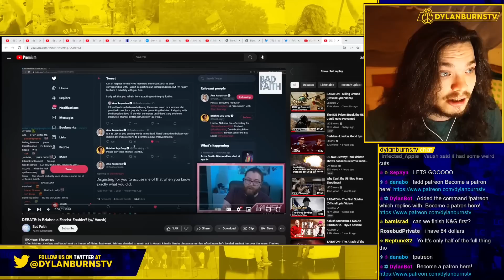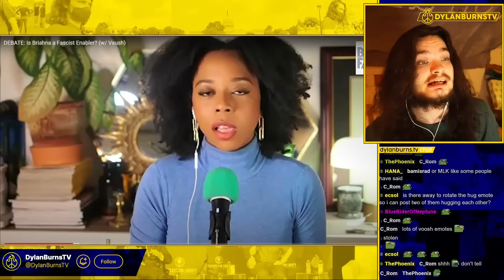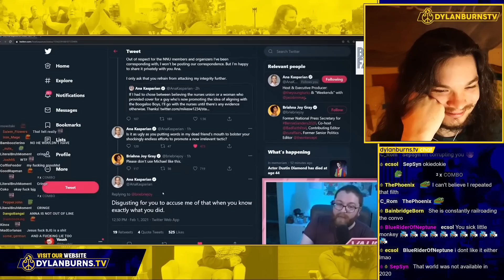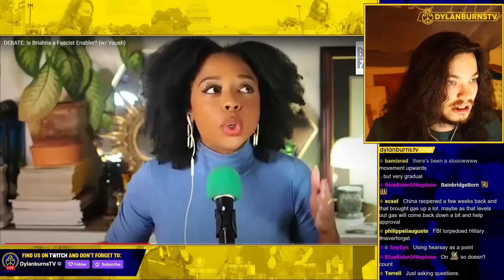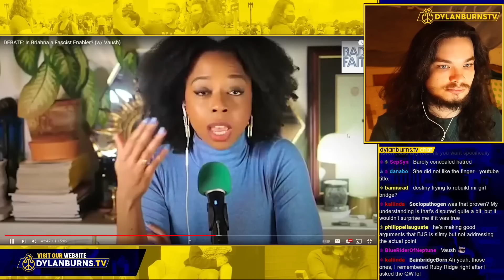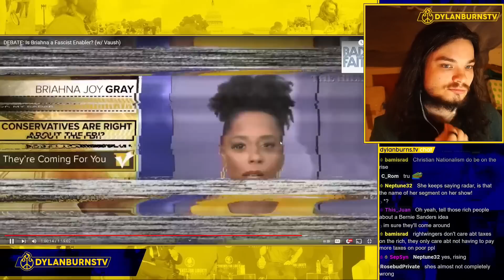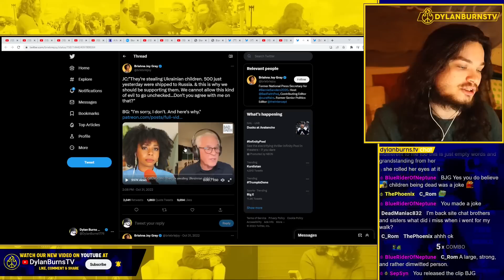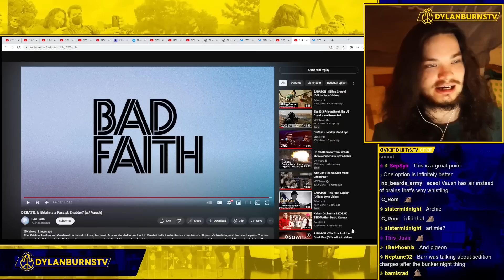Vaush's Debate with Briahna Joy Gray Got DIRTY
Dylan Burns provides commentary on a debate between Vaush and Briahna Joy Gray